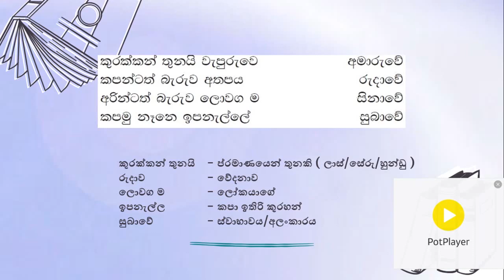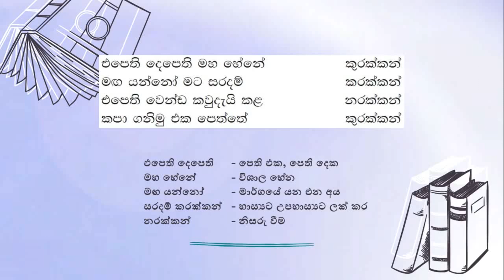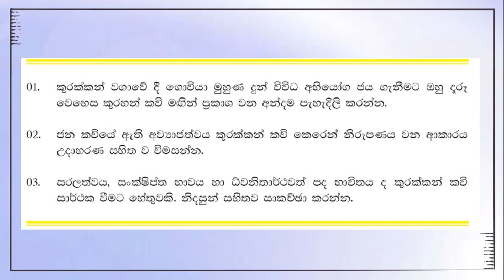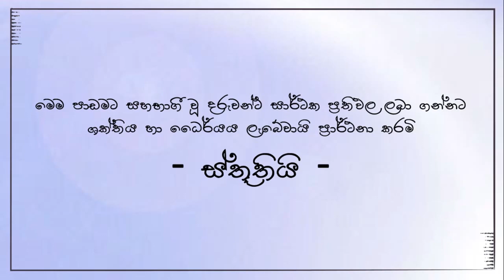11 ශ්‍රේණිය - සිංහල - කුරහන් ඉසිමුව කළුවර බලාලා